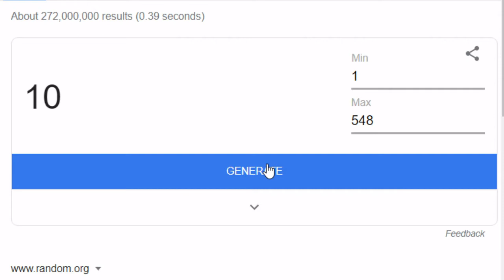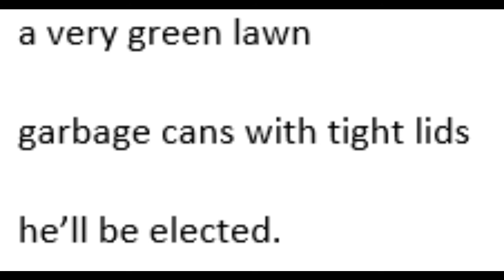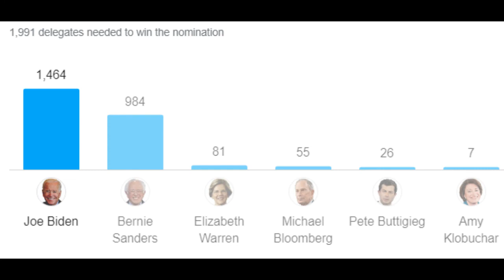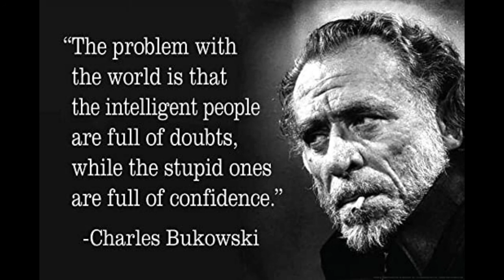Analysing A Random Poem 2: Face of a Political Candidate on a Street Billboard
Going over a rand Charles Bukowski poem, and the result was Face of a Political Candidate on a Street Billboard.

there he is:
not too many hangovers
not too many fights with women
not too many flat tires
never a thought of suicide

not more than three toothaches
never missed a meal
never in jail
never in love

7 pairs of shoes

a son in college

a car one year old

insurance policies

a very green lawn

garbage cans with tight lids

he’ll be elected.